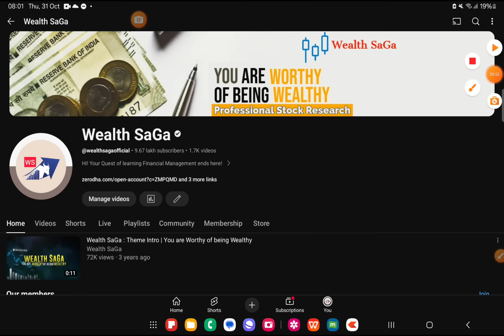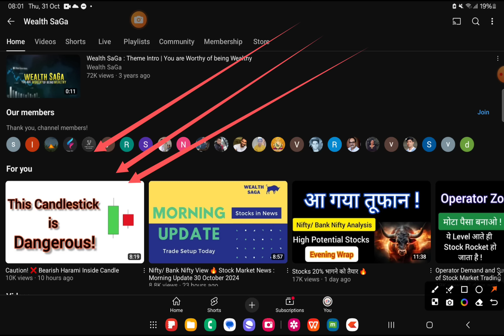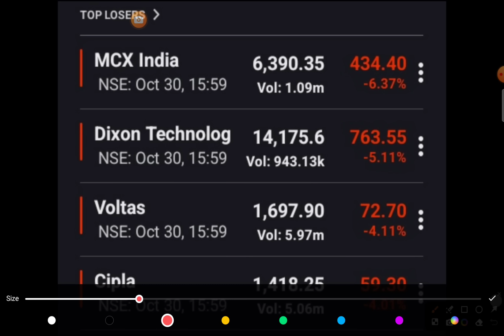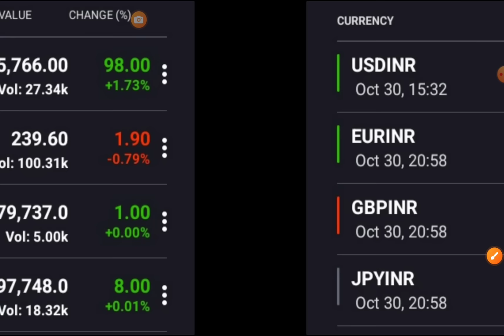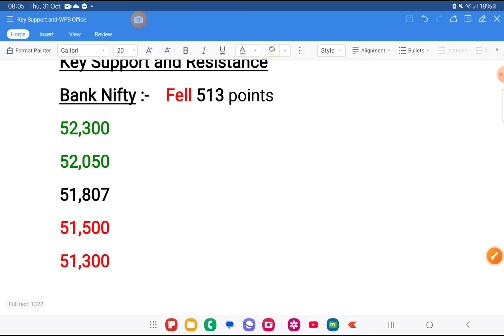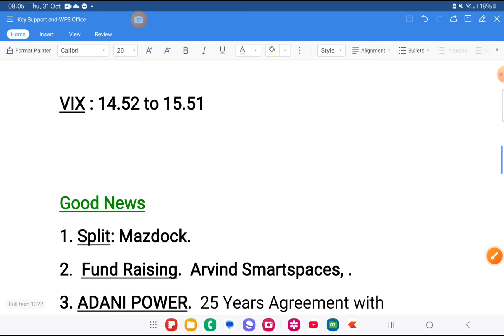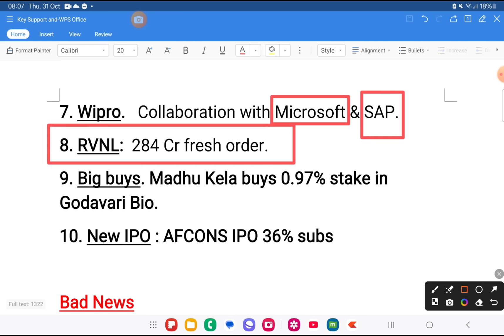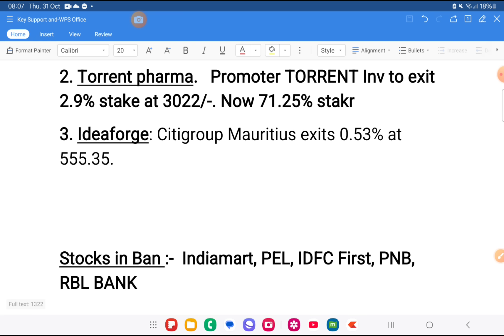Nifty / Bank Nifty Levels 💥 Stock Market News | Morning Update : 31 October 2024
WSG iOS APP : Code SBLOG

strong stocks
wealth saga

market news
stock markets latest news updates
share market

stock market
share market
today market news
business news
stock
stock today